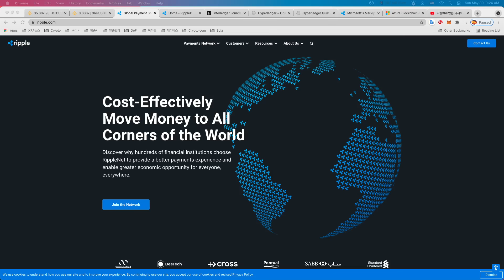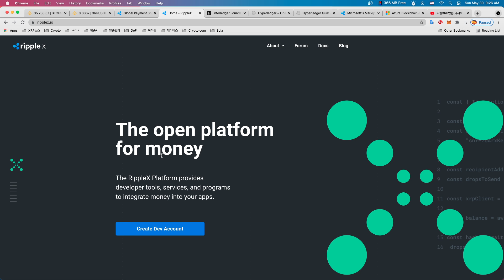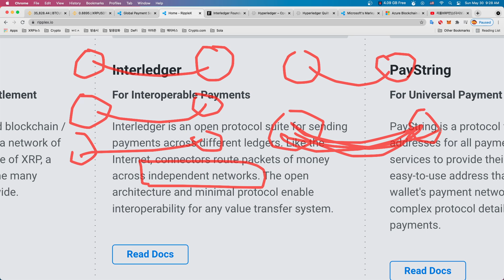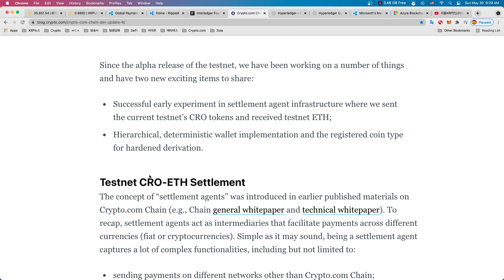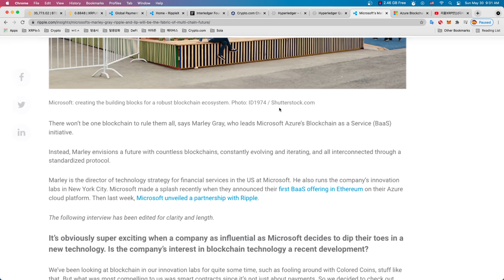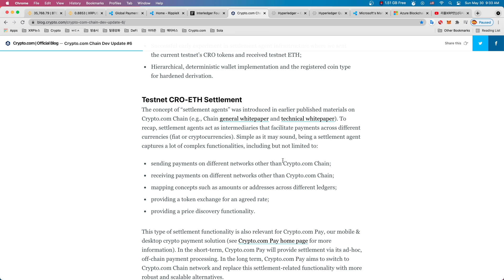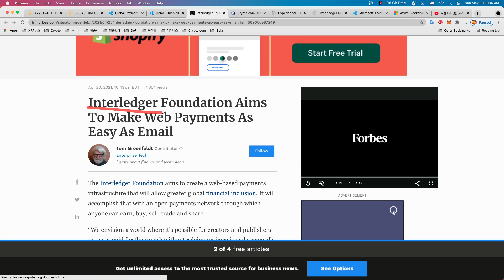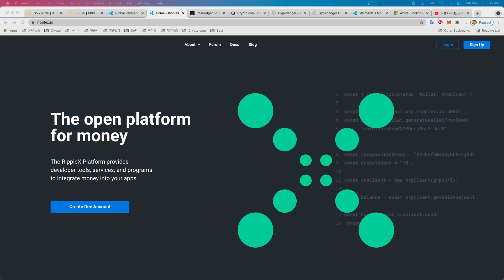리플사와 XRP 제대로 알려면 꼭 아셔야 할 것이 있습니다.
[ 보충설명 ] 좋은 여러 소식들은 다 공개되므로 맴버쉽이 아닌 구독자 여러분들 모두 전부 영상을 다 보실 수 있습니다. 단지 일반적인 소식들이 아니라 아무도 모르는 소식들을 제가 발품 팔아서 찾은 정보들은 가장 먼저 맴버쉽분들에게 보여드리고 그 다음 전체 공유를 한다는 뜻으로 말씀 드렸습니다. 맴버쉽 가입에는 아무런 혜택이 없습니다. 그 점 참고해 주셨으면 좋겠습니다. 감사합니다.

[ 지문인식 하드월렛 "디센트(D'Cent)" ] (리플마니아 추천) :
3월 2일부터 부품 가격 인상으로 가격이 변동 되었습니다.
1) 제품 1개 구매 40% 할인 (10만 9천원) :
2) 제품 2개 스페셜 패키지 45% 할인(20만원) :
 3) (미국 지역 아마존 구매) 디센트 하드월렛 ($119) :